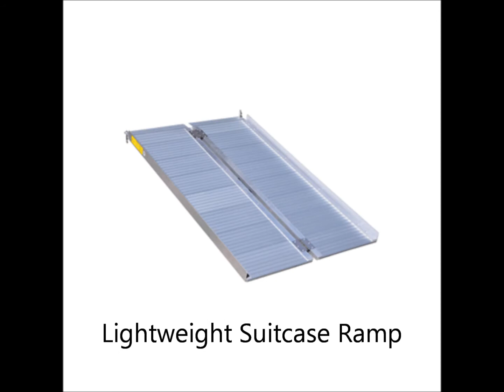Wheelchair Ramps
- Wheelchair Ramps from onlinemobilityshop.co.uk - to help you get your mobility aid in and out of the car or house